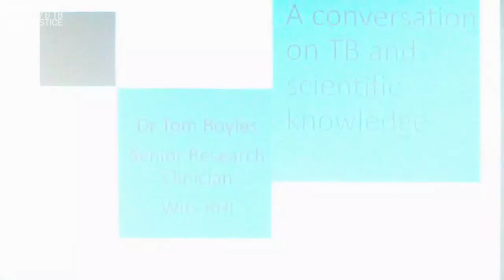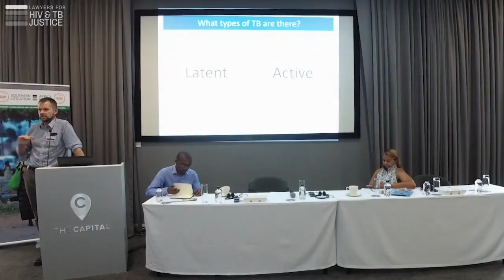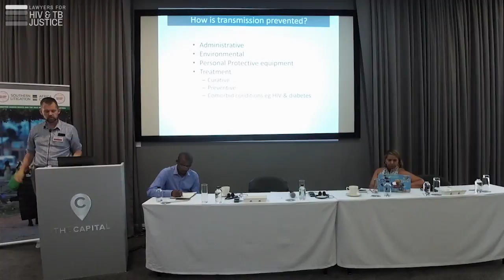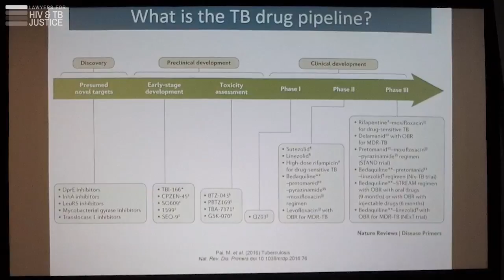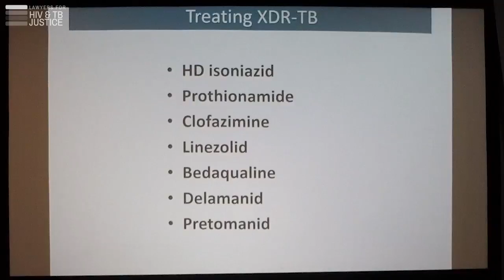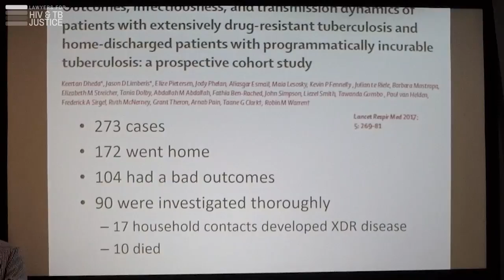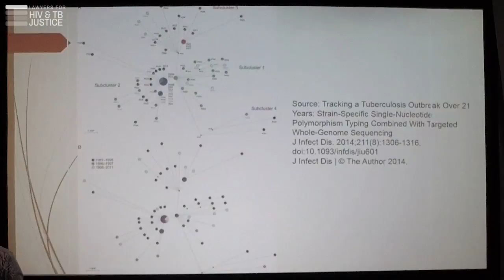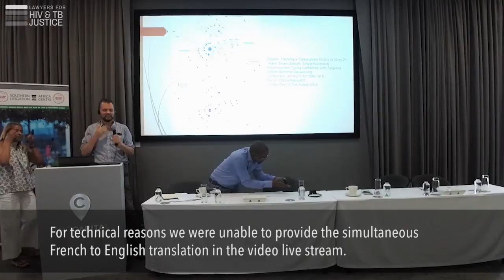A conversation on TB and scientific knowledge - Lawyers for HIV & TB Justice training video 10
This is a video from a live stream by the Southern Africa Litigation Centre (SALC), HIV Justice Worldwide, the Joint United Nations Programme on HIV/AIDS (UNAIDS), the Stop TB Partnership, the AIDS and Rights Alliance for Southern Africa (ARASA), and the Kenya Legal & Ethical Issues Network on HIV and AIDS (KELIN) from a training run for lawyers on strategic litigation, legal defense and advocacy on HIV and TB justice from 20-23 February 2018 in Johannesburg, South Africa. The training was funded under the Africa Regional Grant on HIV: Removing Legal Barriers.

In this video, Dr Tom Boyles, Senior Research Clinician at the Wits Reproductive Health and HIV Institute presents on the science of tuberculosis, its transmission, treatment and prevention. Colleen Daniels, a Global Health Consultant, thereafter leads a discussion